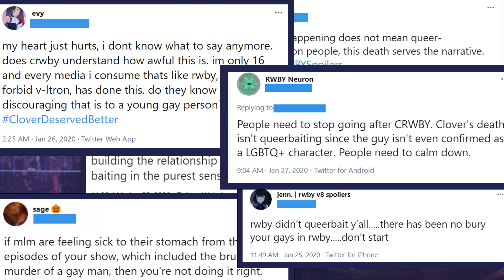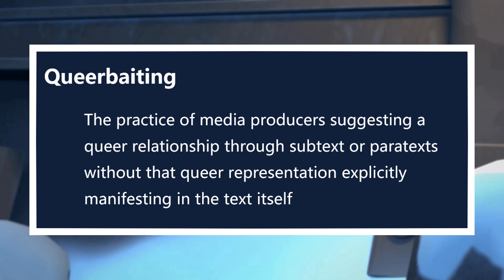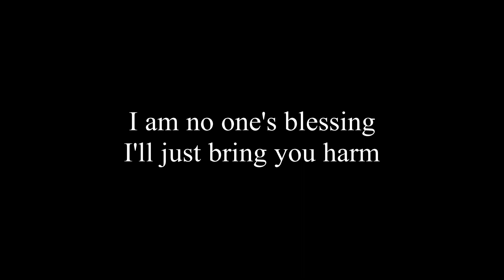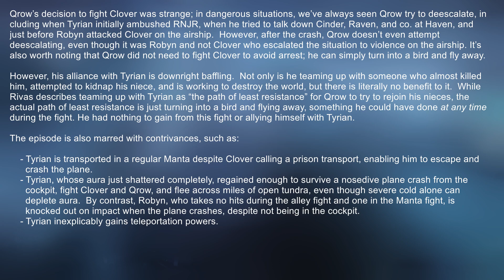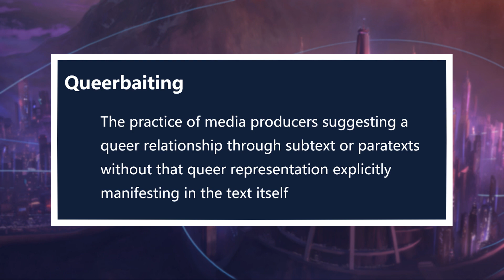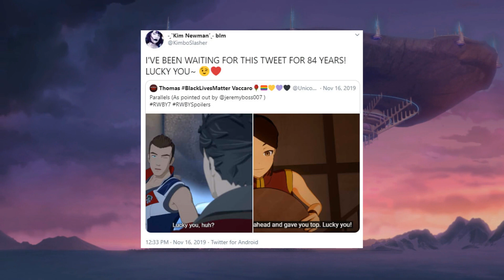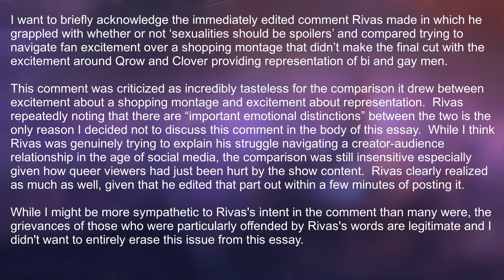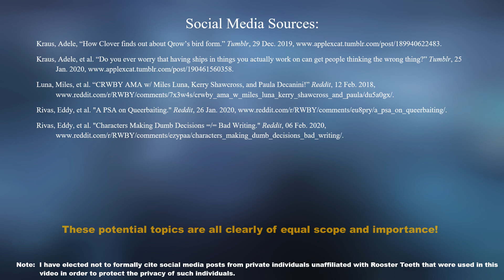Unpacking RWBY's 'Fair Game' Queerbaiting Controversy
The release of RWBY Volume 7’s penultimate episode, ‘With Friends like These’, sparked immediate controversy when the partnership Qrow and Clover had been building throughout the season ended violently with Clover’s death.  Fans who read their relationship as a budding romance took to social media to criticize the show for queerbaiting and implementing the 'bury your gays' trope.  In turn, their criticism was rejected by other fans, who staunchly maintained that the show had done no such thing and the backlash was baseless.

Now, a year after the release of ‘With Friends Like These’, fans remain divided by this issue even as the story progresses.  With Clover’s death still casting a shadow over the show, it’s worth fully exploring this controversy by examining the claims of queerbaiting, the events leading up to Volume 7, Episode 12, and the fallout from it in order to understand the impact it had on its audience, the narrative implications it holds, and what it means for RWBY going forward.

Please note that this video will contain images of Clover's death that may be upsetting to some viewers and discretion is advised.  All graphic images of Clover's death are proceeded by a warning to allow viewers to avoid them, but non-graphic images will not have this warning.

For the spoiler-conscious, please be aware that although this video is primarily focused on Volume 7 of RWBY, it does contain minor references events in RWBY Volume 8 up through V8E7.

Table of Contents:
0:00 Intro
2:42 Part 1: Defining Queerbaiting
6:35 Part 2: Textual Analysis | Clover's Intro
7:31 Abandoned Dust Mine
11:04 Perfectly Complement One Another
13:19 Truck Scene
17:42 Gazes
19:09 Clover's Showy Behavior
20:28 Design Elements
22:00 Schnee Manor
22:31 Clover, Qrow, and Robyn vs Tyrian
23:12 Leadup to Clover's Death
24:38 Clover's Death
26:55 Looking at Clover's Pin
27:27 Explaining 'Bury Your Gays'
29:00 'Bury Your Gays' and RWBY
32:24 Part 3: Paratextual Queerbaiting
35:55 Part 4: Negotiating Creator Responsibility
41:10 BYG and Miles Luna
42:08 Part 5: Official and Creative Response
47:25 Volume 7 Commentary
52:26 Closing Thoughts
55:02 Credits